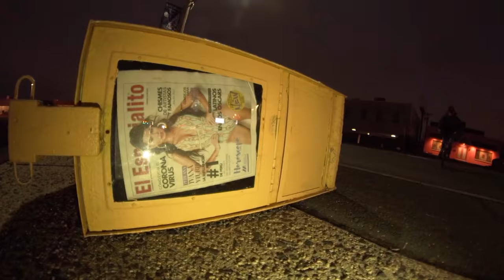SUCK A PEG! NORTH JERSEY SCENE II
"After driving countless miles on New Jersey highways with potholes big enough to catch tranny and spending all our money on tolls, we've managed to pull together enough cellar door footage and find enough handrails with questionable runups to finally finish this slightly above average video. Featuring full length parts from Willem Jorgensen, Ricky Lopez, Marc Ramos, Justin Seiller, and Zack Henderson. With clips from Anthony Catlow, Charlie Crumlish, Chijioke Okafo and more to spice up friends section, now you have a somewhat decent bike stunt movie that will only be slightly wasting your time."
Filming by Marc Ramos
Additional filming: Scotty HD, Zack Henderson & Justin Seiller.